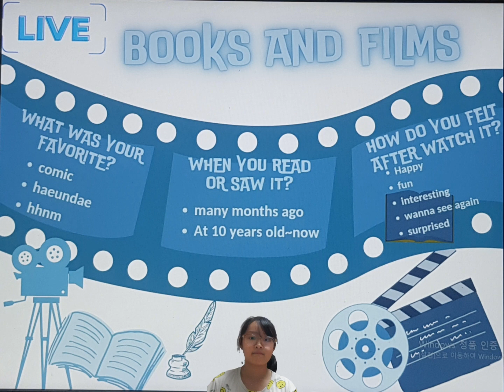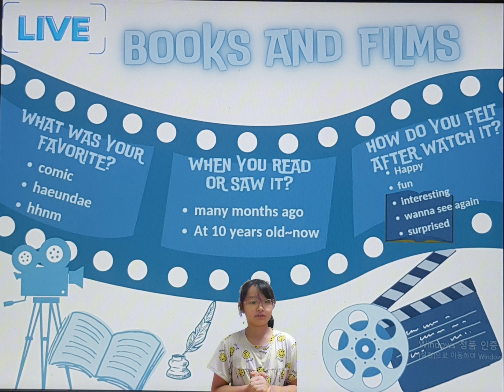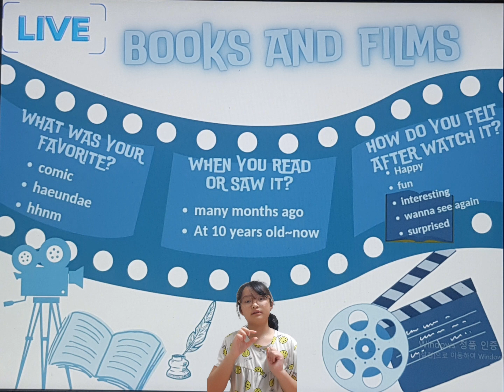Primary English task 19 Basic Books n Films(1)